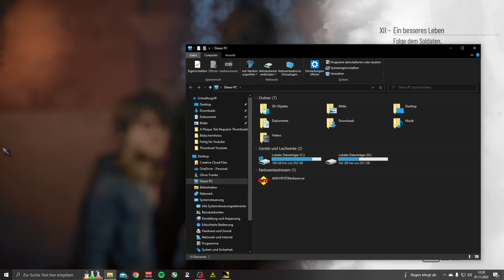A Plaque Tale Requiem Folge 21(Schwierigkeit: schwer)[Blind][Let´s Play]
Diese Kranken haben uns unsere Familie genommen!!
wo du mir bei Online Games zuschauen oder mit fiebern kannst :)